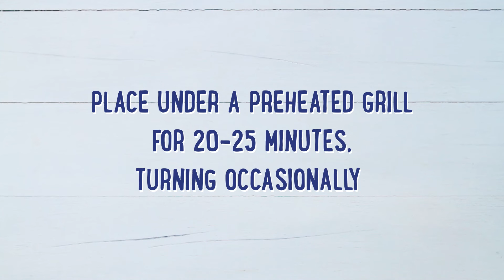Chicken Souvlaki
Family Favourites
"Say whaaaaat???!! Chicken souvlaki with tzatziki"

What’s Cooking in your Kitchen? From Family Favourites to Delicious Deserts, let our easy to follow recipe series help you make simple dishes that are good for your heart as well as your taste buds.